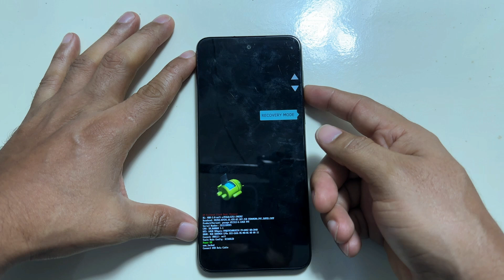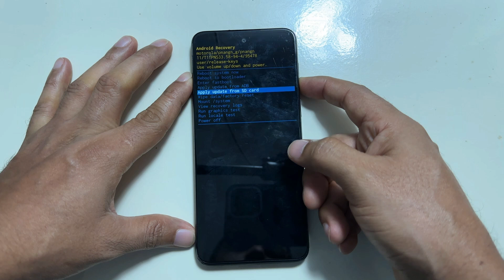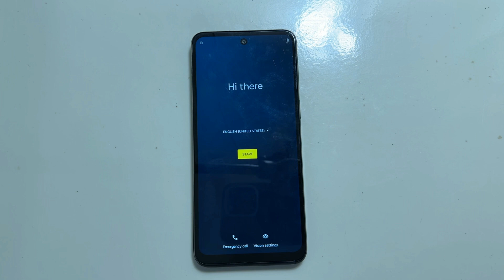Como Formatear mi Moto G 5g 2023